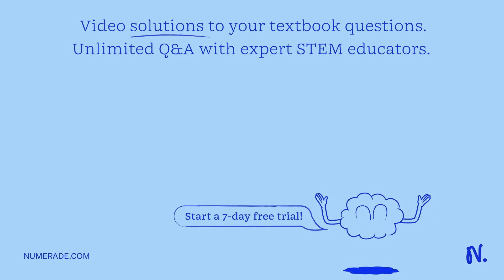Question 9 (1 point) Calculate the energy released by 100.0 g of solution containing an ionic compo…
Question 9 (1 point) Calculate the energy released by 100.0 g of solution containing an ionic compound, when the temperature increases from 25.09 Â°C to 76.0 Â°C (Cp is 4.18 J/gÂ°C). A) 21400 J B) 2.14 J C) 8.2 x 10^-4 J D) 1.22 x 10^3 J